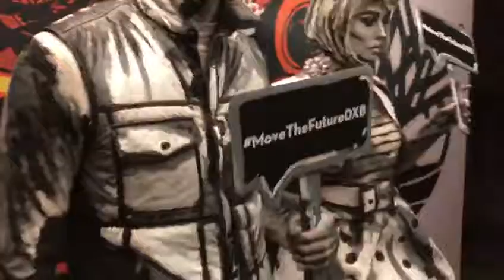Graffiti People - 2D